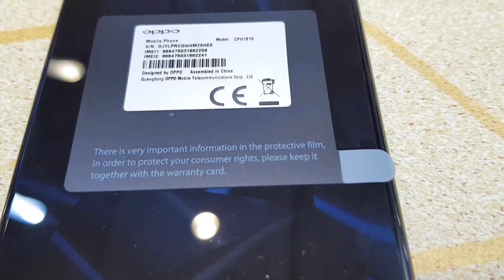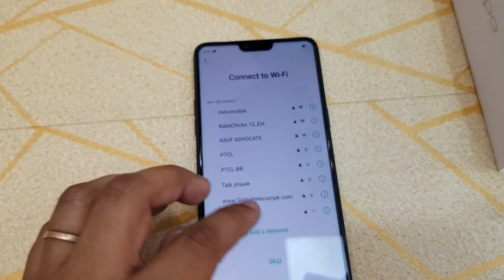Oppo F7 Diamond Black | Really Diamond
whtapps  number.